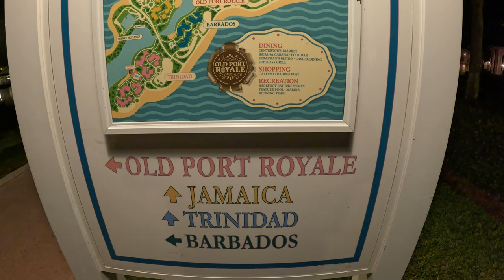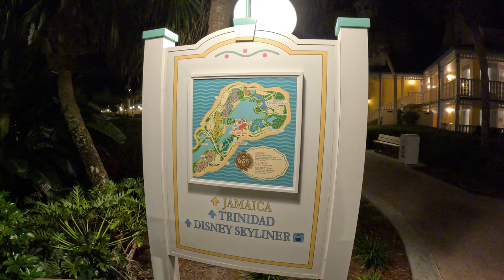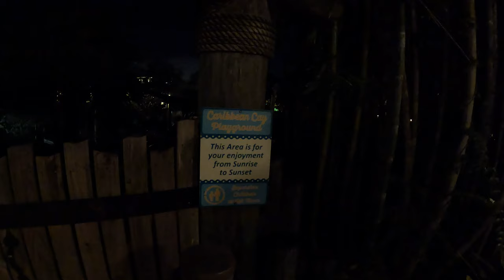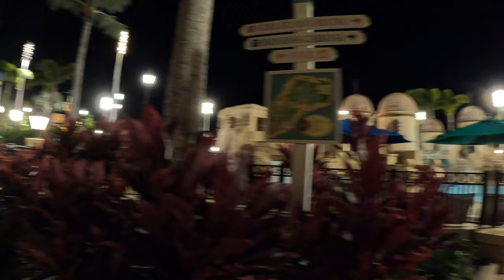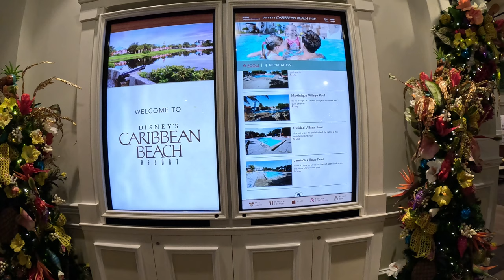WALT DISNEY WORLD'S CARIBBEAN BEACH RESORT WALK THROUGH - DAYTIME VS NIGHTTIME IN 4K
Explore the beautiful Caribbean Beach Resort and what it has to offer on our daytime vs nighttime walk through. No talking just relax and take a look around with us!